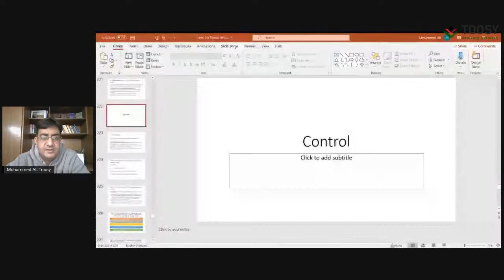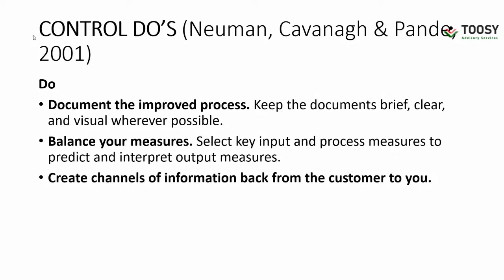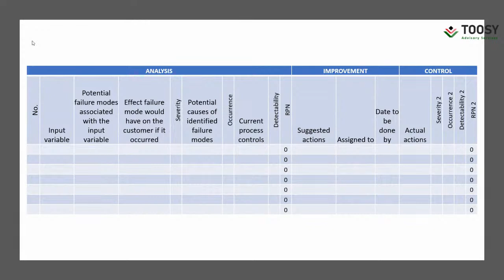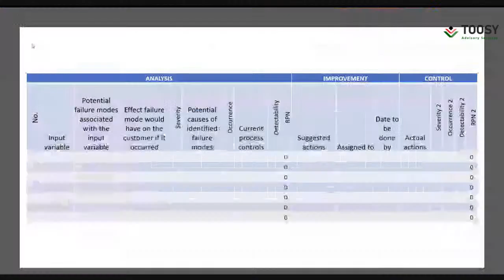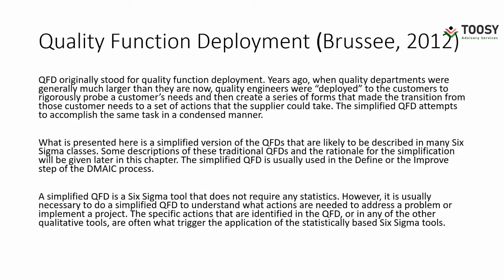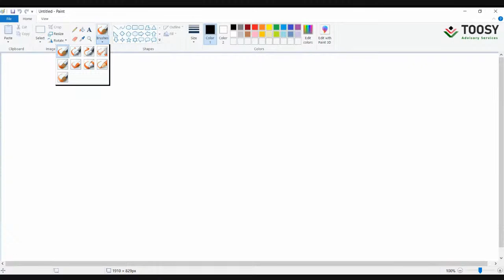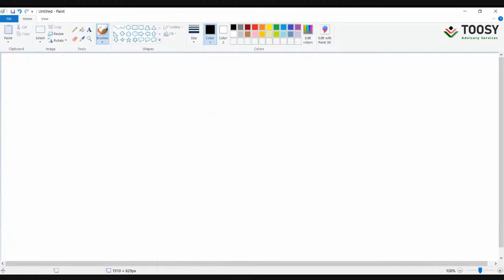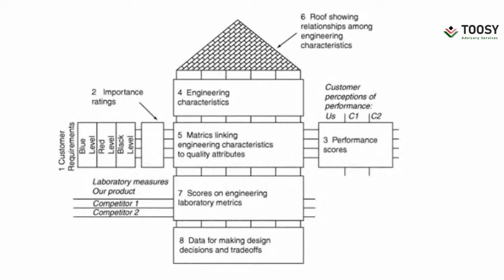What is Lean Six Sigma? | Yellow Belt Training Day 4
leansixsigma - What is Lean Six Sigma? | Lean Lean Six Sigma | Yellow Belt Training Day 4

Lean Six Sigma Yellow Belt Training in Urdu 11th January 2021 till 15th January 2021. 21:30 to 23:30 Pakistan Standard time.

The training is in Urdu/Hindi so that people from the region can understand it regardless of the participant's English language comprehension.

Yellow Belts:

Some organizations develop a pool of Yellow Belts, who typically receive two days of practical training to a basic level on the most commonly used tools in Lean Six Sigma projects. The content is usually a sub-set of the Green Belt program

Yellow Belts work either as project team members or carry out mini-projects themselves in their local work environment, usually under the guidance of a Black Belt.